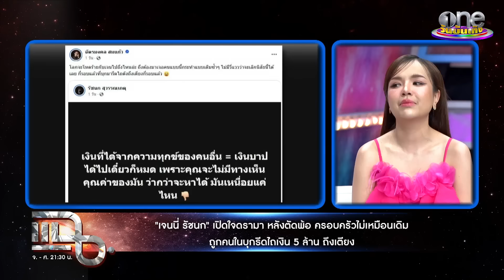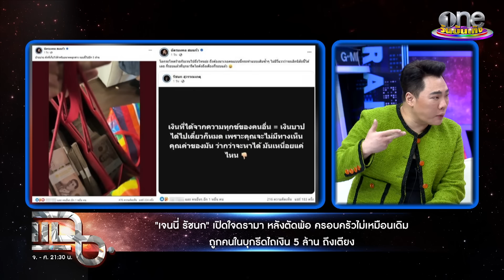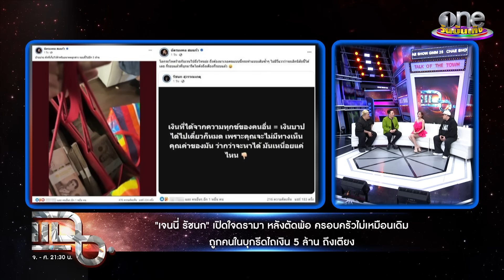“เจนนี่” เลิกแบกหนี้แทนคนอื่น | แฉฮอต 2024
เดอะแบกตัวจริง เจนนี่ได้หมดถ้าสดชื่น ประกาศเจ้าหนี้ไม่ต้องมาทวง ไม่จ่ายหนี้ให้ใครแล้ว ต่อไปขอหาเงินเพื่ออนาคตลูก